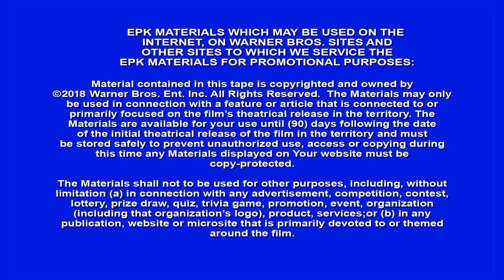12 Strong - Itw Chris Hemsworth (official video)